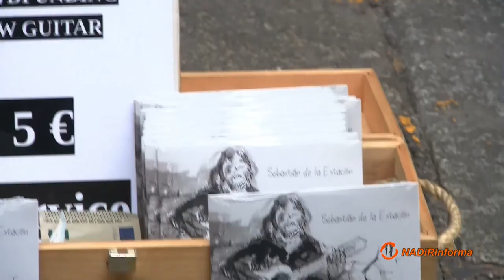Strade di musica: il flamenco di Sebastián de la Estación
NADiRinforma: aprile '16 - Strade di musica incontra Sebastiàn Macìas Masera in arte Sebastián de la Estación, chitarrista di flamenco e compositore nato a Villanueva de Las Cruces (Huelva, Andalusia, Spagna) nel 1984.
Cresciuto immerso nei suoni del flamenco a 14 anni inizia a suonare la chitarra flamenco.
Ha accompagnato diversi cantanti e ha partecipato alla registrazione di album di artisti come Tobalito Cortés, Diego Fernandez o HEBANO.
Negli ultimi 4 anni ha portato la sua musica in Inghilterra e in Italia, paesi in cui ha partecipato a numerosi concerti come accompagnatore e solista, oltre ad insegnare corsi di cultura e di arte fiamminga.
Questa fase di vita professionale ha influenzato la sua musica arricchendola di nuove sonorità
Attualmente vive a Bologna (Italia), dove ha lavorato con diverse persone nella scena musicale ricca e varia della città, come Eusebio Martinelli e Stefano D'Arcangelo.